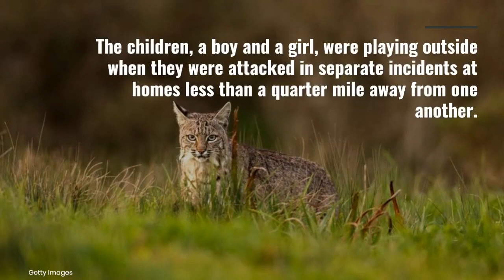BOBCAT ATTACK | The Search Is On For An "Aggressive" Bobcat That Attacked Two Children And Two Dogs.